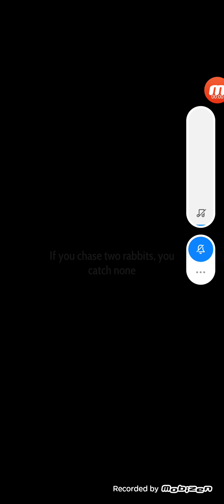ldle Zen Part 27# lange Reise steht bevor